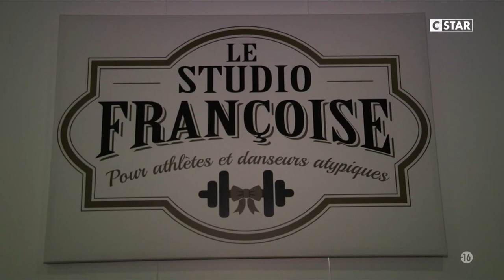Studio Francoise - Exposition Greg "Leon" Guillemin